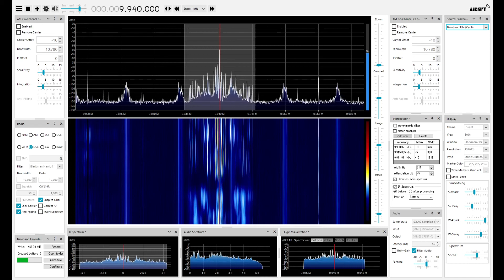Radio Thailand 9940kHz 2021/01/08 2200JST